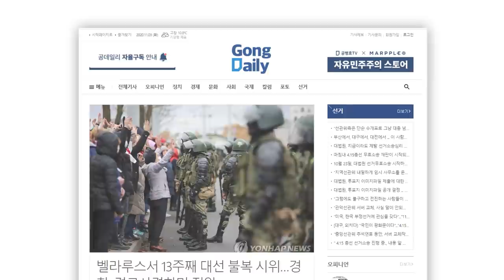국힘당 내부의 의심스런 자들, 승리를 거두다 / 선거공정성을 보장받기 위한 최소한 조치, 무산되고 말다 / 국힘당 선대위 핵심관계자들이 뭉개버리는데 성공 [공병호TV]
Bitcoin : 3MTW849AkP2ftLeSK2teZHMmzLu7Z83s9U